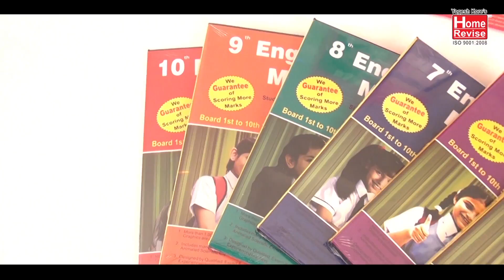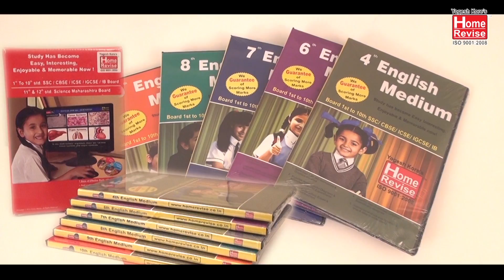Home Revise - Anthem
By using Home Revise eLearning solutions many students across Maharashtra got benefited. Our study solution has helped them to achieve great marks in school and state board exams.